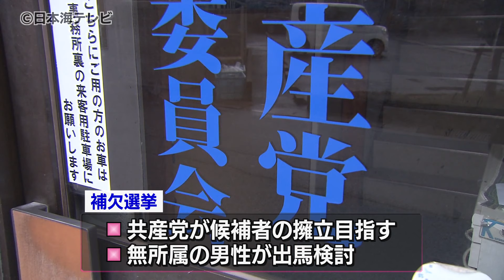【選挙戦が確実に】欠員2に対し3人が出馬表明 自民党推薦の新人が立候補を表明 鳥取県議・補欠選挙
4月24日に行われる鳥取県議選の補欠選挙。鳥取市選挙区の欠員2に対し、3月1日までに3人が立候補を表明し、選挙戦が確実となりました。

3月1日、鳥取県庁で出馬会見を開いたのは、ITエンジニアで猟師の山本暁子さん(42)です。

補欠選挙に立候補表明した　山本暁子さん
「私の活動によって意見が届いたという風に皆さんに感じてもらえるような活動をしていきたいと思っています」

選挙では、農林水産の振興や子育て・教育の支援のほか、自身の経験を生かし、ITの活用やシカやイノシシなどによる獣害への対策を訴えていく考えです。補欠選挙には、無所属で出馬する予定ですが、自民党の推薦を受けています。

この選挙をめぐっては、連合鳥取の職員、吉田正さん(65)が立憲民主党などの推薦を受け無所属での立候補を表明。

さらに、元鳥取市議の玉木裕一さん(46)が、日本維新の会の公認を受け出馬する意向を明らかにしています。

このほか共産党が候補者の擁立を目指しているほか、無所属の男性が出馬を検討しています。